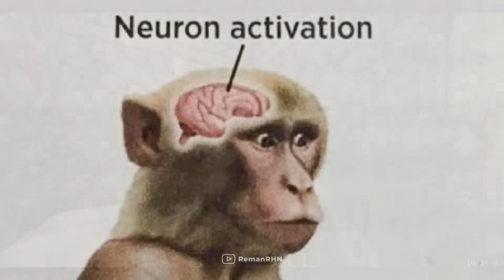buat kerajaan dengan 1,000 villager!!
Inspired By : GroxMC & NotSafe
(terinspirasi dari grox dan notsafe)

di video kali ini kita bakal ngebujuk villager untuk membuat kerajaan untukku dan membuat peradaban baru tidak ada
yang tau bagaimana akhirnya sampai terdapat villain baru yang dapat merusak semua rencana reman, jika penasaran..
tonton sampai akhir

part 2 gak? kalo iya 1k like gass!!!

gw nantang kalian 1k followers!! (kalo klian bisa aja sih xiixi)

donasi dulu ga sih biar semangat!!

follow akun medsos ku yaaa !!!

music sourece :
Chill Luxury R&B By Soyb.

build source :
classic castle - By GreenLord
Fantasy Castle, Redhouse - By qwertyx1231
Forest Castle - by k2stgo
Manion Castle - SwiftOcelot

(thanks for your build)

credits contributed :
Wrwhyd - picture & meme source